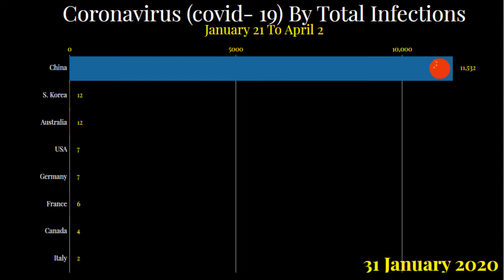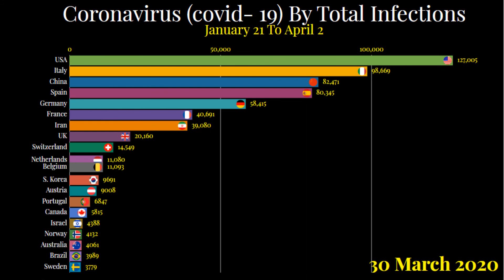Top 20 Country by Total Coronavirus Infections (January 21 to April 2)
Top 20 Country by Total Coronavirus Infections (January 21 to April 2)-This video shows the Top 20 countries by total coronavirus infections (confirmed cases) from January 21 to April 2, 2020.